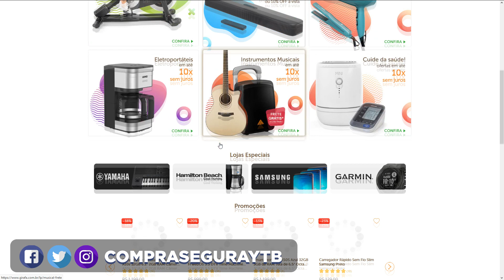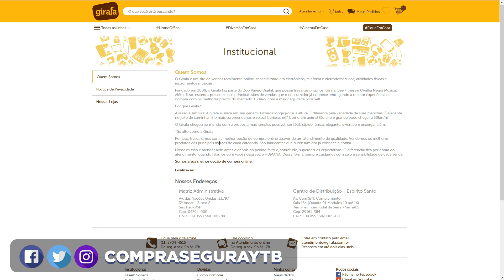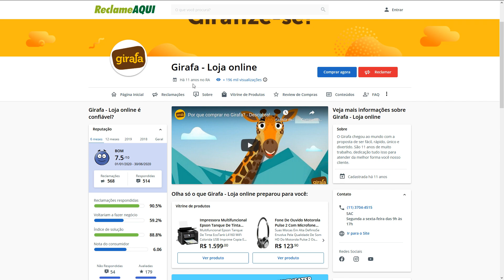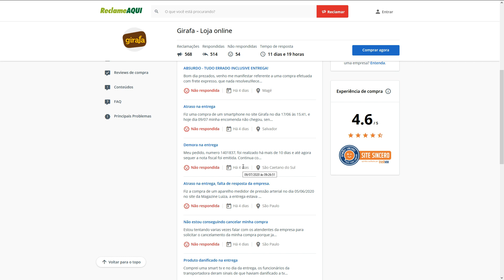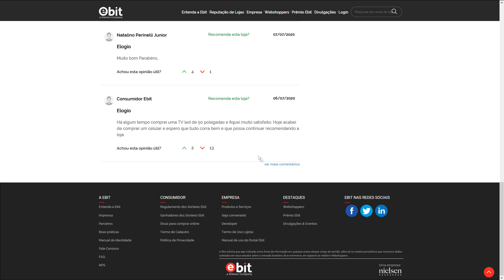Comprar na Loja Girafa é Confiável? girafa.com.br